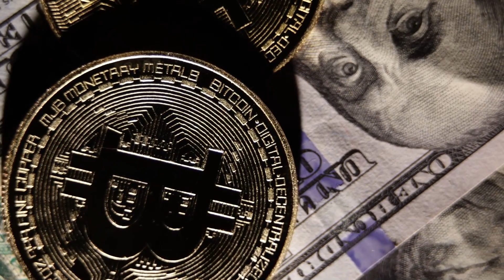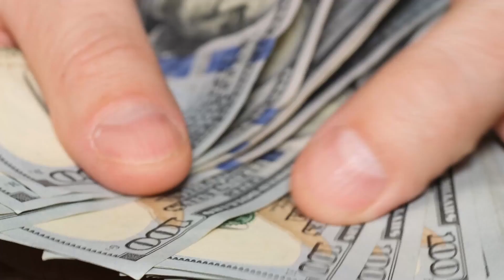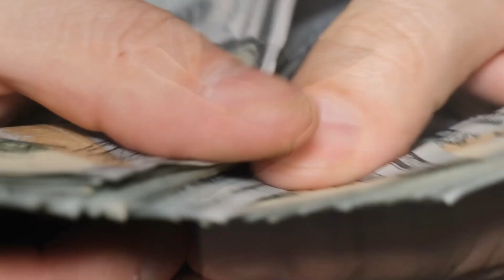Social Security Payment dates in May 2024 who will receive up to $4,873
"Discover the Social Security payment dates for May 2024, catering to recipients who are eligible to receive up to $4,873 in benefits. This informative guide ensures that you stay informed about when your Social Security payments will be available, allowing you to effectively plan your finances for the month ahead. Whether you're a retiree, disabled individual, or beneficiary of Social Security benefits, this information is crucial for managing your budget and expenses. With the maximum benefit amount reaching $4,873, understanding the payment schedule is essential for ensuring timely access to these vital funds. Stay ahead of the curve and avoid any surprises by watching this comprehensive guide to Social Security payment dates in May 2024. Don't miss out on this opportunity to stay informed and empowered when it comes to your financial well-being. Watch now to plan your month with confidence!"